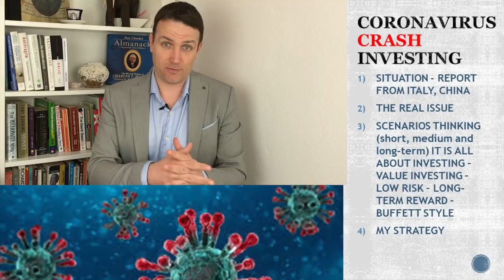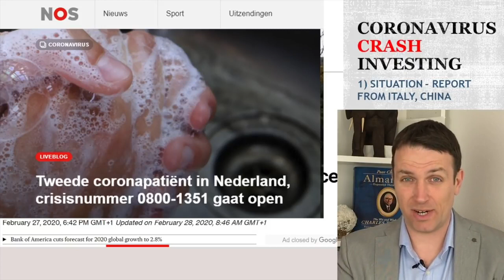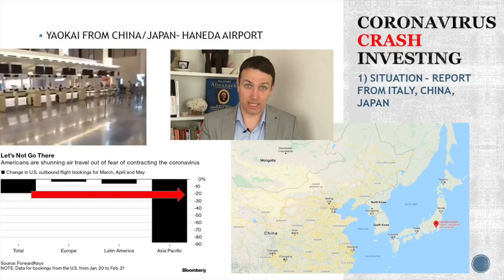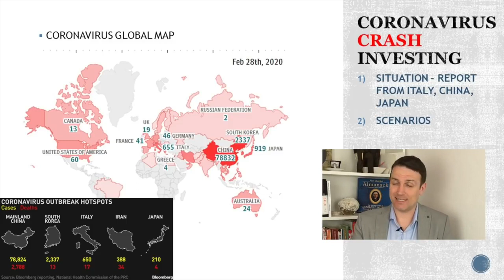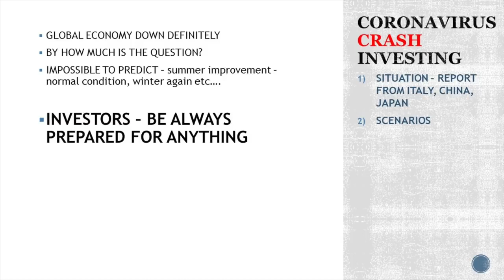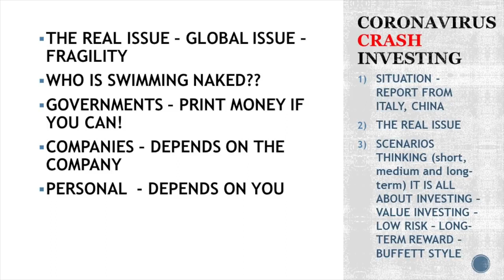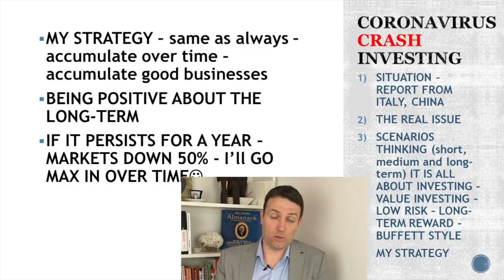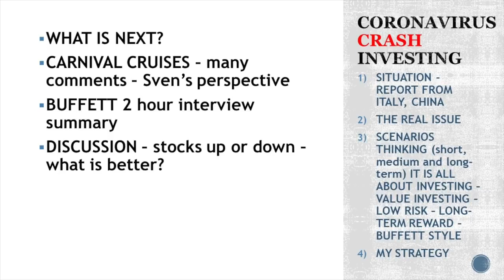Stock Market Crash News Coronavirus Creating and Economic Collapse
In today's news, a discussion about stock market investing alongside the corona virus, the current economic situation in Europe and Asia,  the huge stock market crash of the week, my stock market investing strategy and what it is all about.
Stock market crashes always bring to fear, uncertainty and even panic. However, you can't know the future, the scenarios, the outlook nor the actions Central banks will take. So, as investors, we have to focus on what we can know, which is stock market fundamentals, long-term outlooks and common sense.